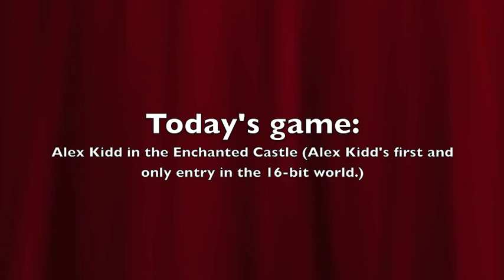Let's Play! Alex Kidd in the Enchanted Castle (PS3)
Hello everyone! I'm Aaron Velez, and today I'll be playing Alex Kidd in the Enchanted Castle, part of Sonic's Ultimate Genesis Collection. To those who are living in Europe or Australia, it's the Sega Mega Drive Ultimate Collection. Sorry I haven't posted this video yesterday. I was going to but then my parents came downstairs and I was going to continue to record the dialogue. But I can't because my parents speaking combined with the TV could ruin the dialogue.

Alex Kidd in the Enchanted Castle (アレックスキッド 天空魔城 Arekkusu Kiddo Tenkū Majō) is the first and only 16-bit entry in the Alex Kidd world. It became the second-to-last Alex Kidd game, next to Alex Kidd in Shinobi World on Master System, and it was as late as 1990. In Japan however, it was the LAST EVER Alex Kidd game there. There was one more game after that, and it was Alex Kidd in Shinobi World, but it was only released in North America and in Europe. It's not one of the best games the Genesis has to offer, but it was pretty good. I had a lot of fond memories when I played this game on either an emulator or one of the Plug-N-Play games from Radica. By the way, I drew the Alex Kidd drawing by Pixen. I even did the shadows.

In this game, Alex lives in planet Aries, where his brother King Igul rules with an Iron Fist! After Alex heard a rumor of King Thor (Alex's father) being alive in Planet Paperock, he goes to the planet to find him.

Warning: This video contains some explicit language. You've been warned!